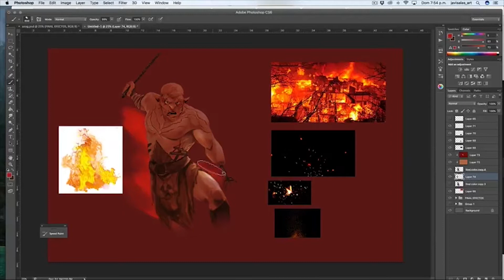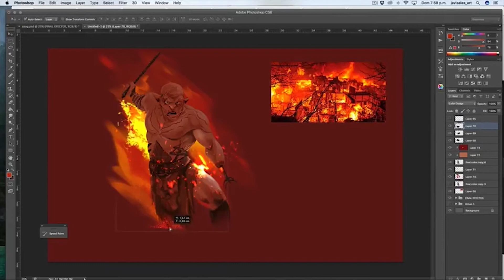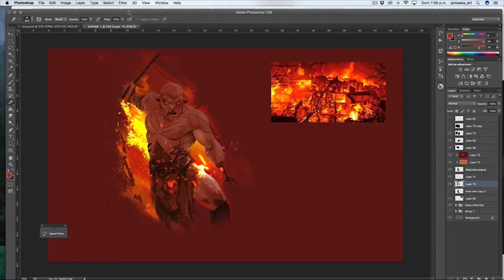08/09 Ambientación I — Ilustración: Diseña personajes de cine fantástico